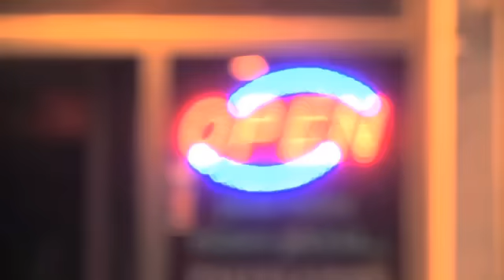Rock Koko Suomi Kokkola Rock Misa Oy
Rock Misa Oy sijaintina: Koko Suomi Kokkola. Yrityksen päähakusanat ovat: Rock ja music. Verkkosivuillemme pääset yllä olevasta URL-osoitteesta.